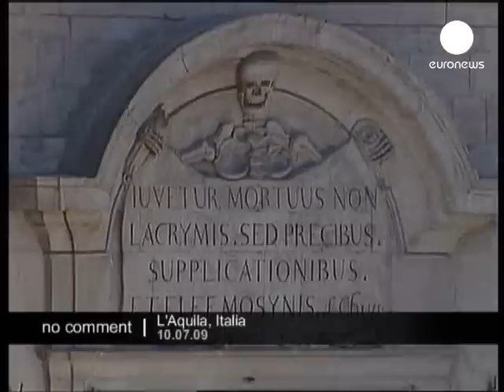French First Lady Carla Bruni visits quake zone in L'Aquila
Carli Bruni, the wife of French President Nicolas Sarkozy, on Friday toured an area of L'Aquila damaged by a recent earthquake that devastated the city.